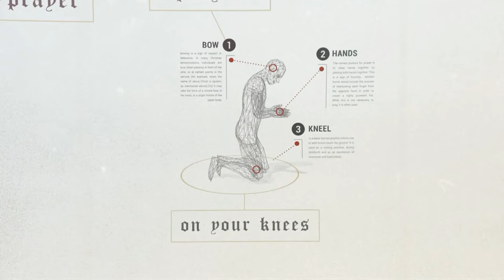"Prayer 101" / Pastor James Merritt / March 17, 2024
Privacy in the prayer closet fosters sincerity in the prayer closet. In today’s sermon, Pastor Merritt preaches from Matthew 6 and highlights that the purpose of prayer is not to get what we want from God, but to get what God wants for us.